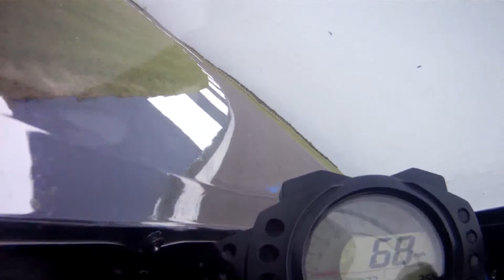ANGLESEY 21/9/13 06 ZX10R FAST GROUP VEHO MUVI HD10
WET FRONT/SLICK REAR